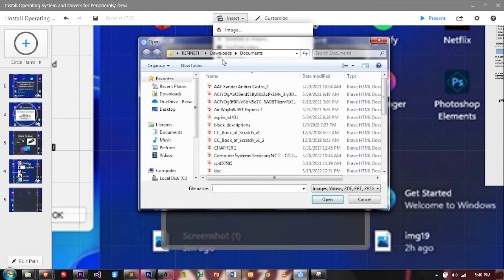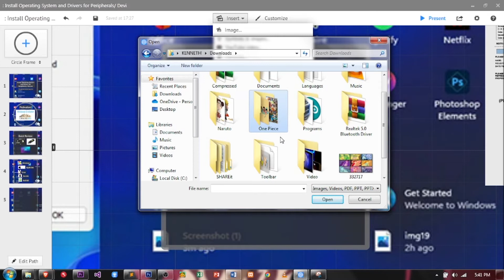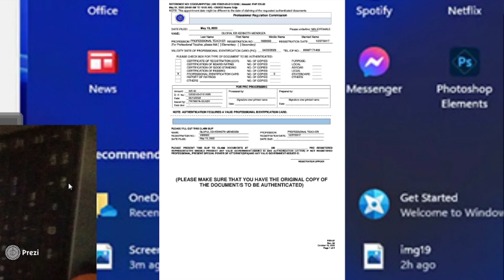Prezi Presentation Inserting Files, PDF and Video Part 6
How to Install Prezi Presention Quick and Easy